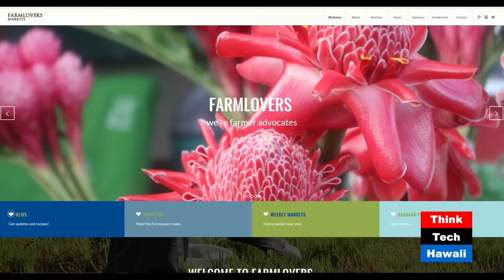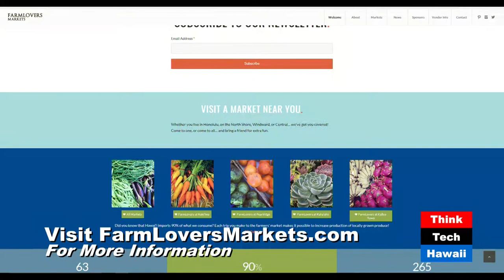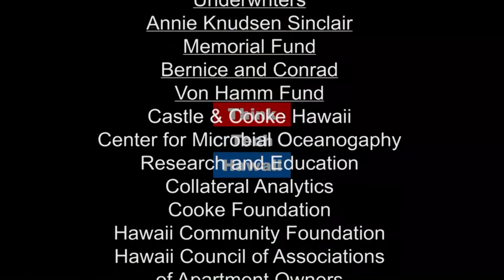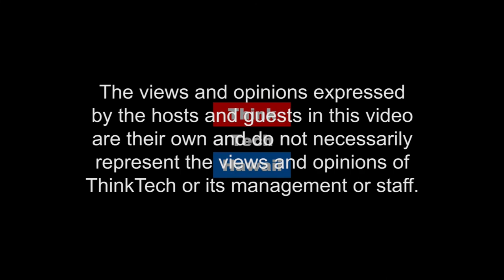How Do Our Farmers Market Compare to Mainland Farmer Markets (Discovering Aquaponics In The Garden)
Exploring Farmlovers Markets.  Pam Boyar and Annie Suites of  talk about trip to California and farmers and farmers markets there? How Hawaii compares to that. How I met a great guy...jk. The economic benefits of  supporting local. The new generation farmers and Getting farmers on the land.  I know will come up.